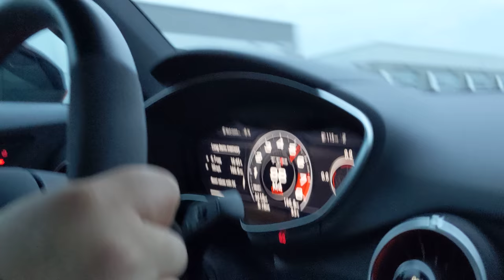Driving an Audi TT RS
Didn't think I would like this car but ended up loving it!